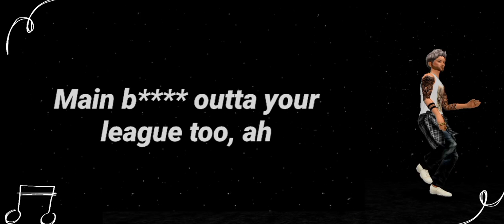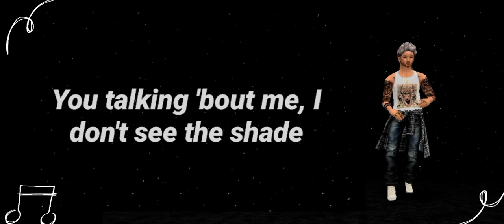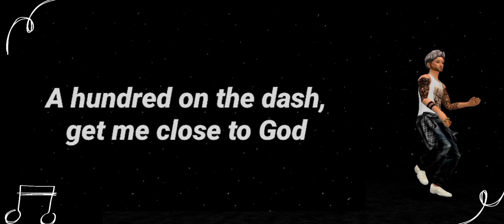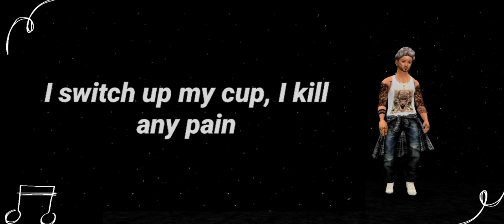Starboy Lyrics With Karaoke Track - The Weeknd, Daft Punk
Lyrics
"Starboy"
(feat. Daft Punk)

Main bitch out of your league too, ah

Then she clean it with her face, man

Ha-ha-ha-ha-ha-ha-ha-ha-ha-ha
Look what you've done!
Ha-ha-ha-ha-ha-ha-ha-ha-ha-ha
I'm a motherfuckin' Starboy
Ha-ha-ha-ha-ha-ha-ha-ha-ha-ha

Pockets over weight getting hefty, ah
Coming for the king, that's a far cry

Hundred on the dash get me close to God

Then she clean it with her face
Man, I love my baby